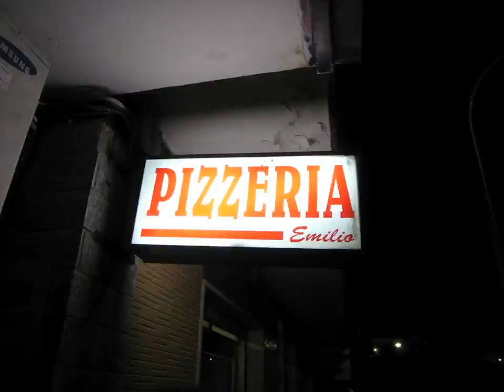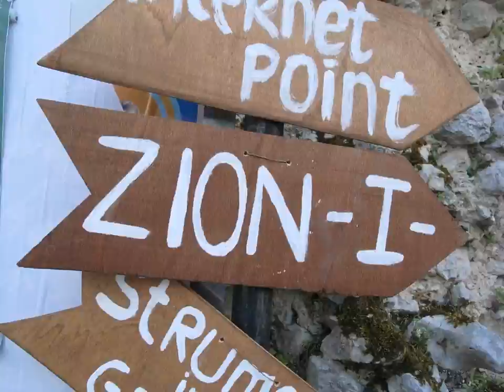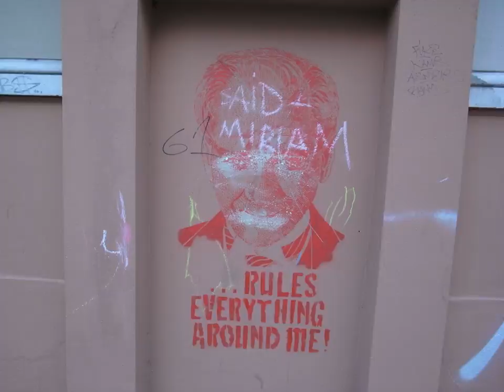All the photos I shot in 2009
(tutte le foto che ho scattato nel 2009)
Thanks to YouTube's AudioSwap for the soundtrack.